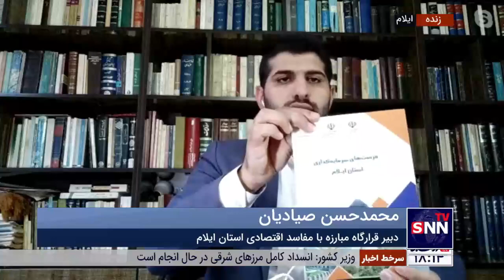پیگیری مشکلات محور طرود _ شاهرود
سی و یک‌امین قسمت دادستان
ارتباط با: ایمان ملک (دبیر شورای تبیین مواضع بسیج دانشجویی شهرستان شاهرود)